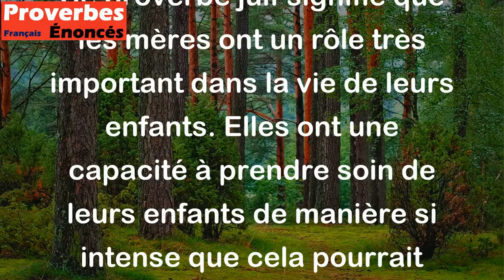Dieu n'aurait pu être partout et, par conséquent, il créa les mères. - Proverbe Juif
Ce proverbe juif signifie que les mères ont un rôle très important dans la vie de leurs enfants. Elles ont une capacité à prendre soin de leurs enfants de manière si intense que cela pourrait sembler proche des pouvoirs divins. Les mères sont en mesure de fournir l'amour, la tendresse, l'éducation, les soins et le soutien nécessaires au bon développement de leurs enfants. Leur amour et leur attention sont irremplaçables et inestimables.